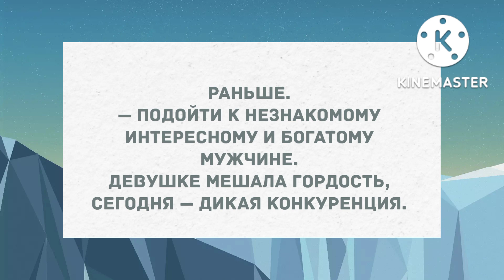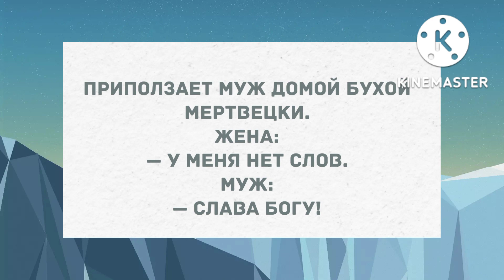Обязательно смени носки. Подборка веселых анекдотов! Приколы!